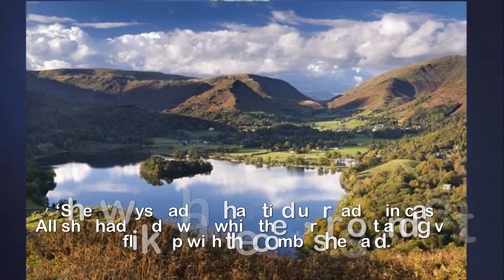Hilda Ogden actress’s ashes have been scattered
Hilda Ogden actress’s ashes have been scattered at
beauty spot a world away from Coronation Street.Coronation Street actress Jean Alexander - famous for her headscarf and curlers in the role of Hilda Ogden -has had her ashes scattered at a beauty spot. The soap star died on October 14 last year just three days after her 90th birthday.This year the family lost her beloved brother Kenneth Hodgkinson at the age of 92, and it prompted the family to lay them both to rest together.